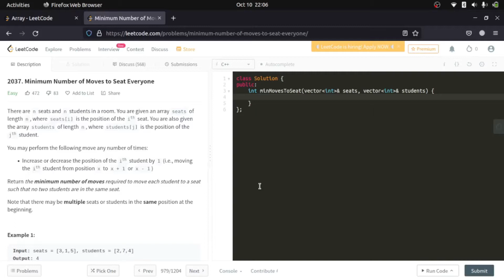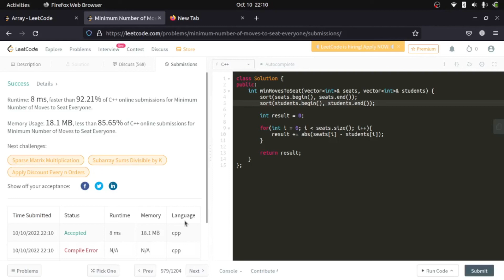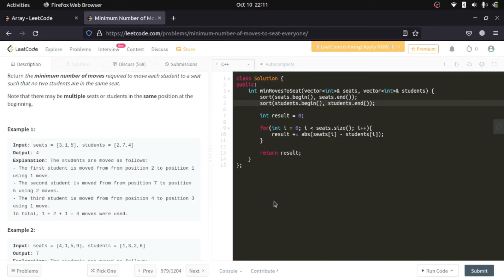LeetCode 2037 : Minimum Number of Moves to Seat Everyone | Solution in C++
Chapters:

0:00 - Intro
0:21 - Question and Explanation
2:06 - Code
3:53 - Outro